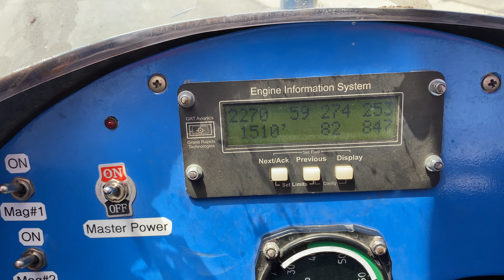A Real Nice Ride to Sutton Ranch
The weather was great and I needed to fly.

FBSC